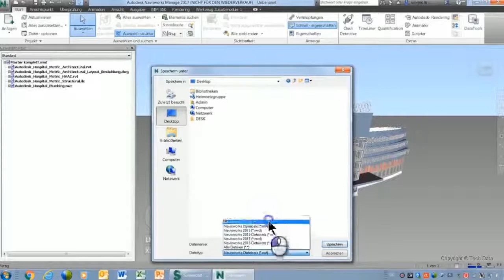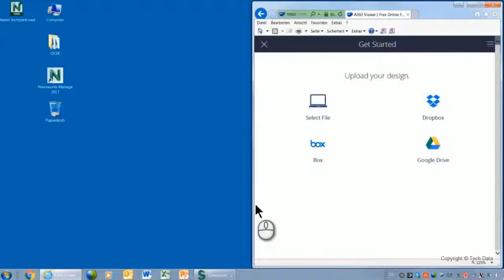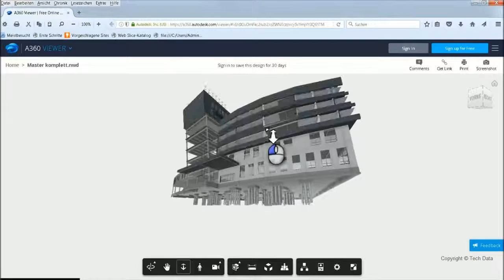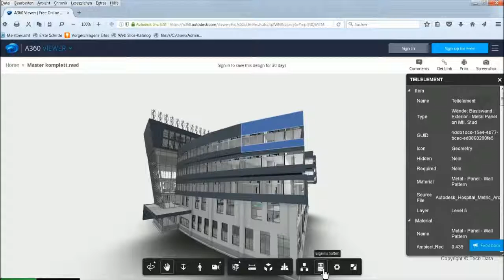Autodesk Navisworks und A360 Viewer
Dieses Video zeigt die Vorteile des Zusammenspiels zwischen Autodesk Navisworks und dem Autodesk A360 Viewer. So lassen sich z. B. komplexe 3D-BIM-Modelle direkt im Browser betrachten. Erstellt wurde dieser kurze, informative Clip im Rahmen der "Cloudfit-Videoreihe" von unserem Autodesk-Distributor "Datech".

Weitere Informationen zum Leistungsumfang der Autodesk-Produkte, zu Cloud-Services und mehr finden Sie